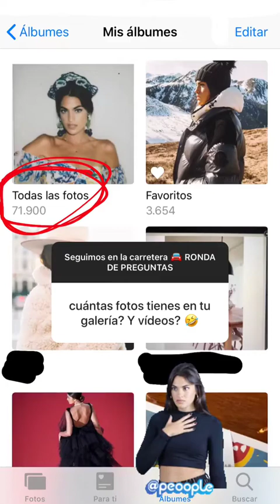MARTA LOZANO PASCUAL @MARTALOZANOP INSTAGRAM STORIES COMPILATION 10 DE DICIEMBRE DEL 2018